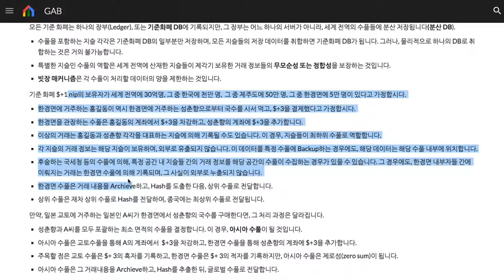004 - 표준화폐 Type B